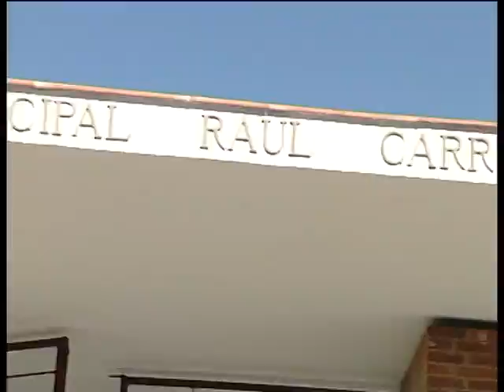Noticia deportiva. 2 Marzo 2012. Osuna Televisión